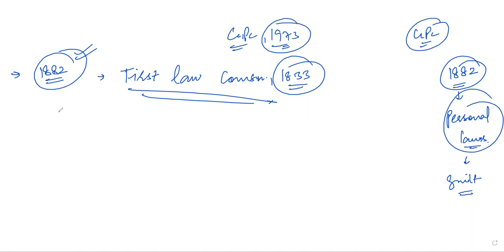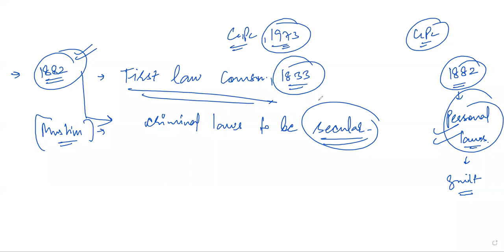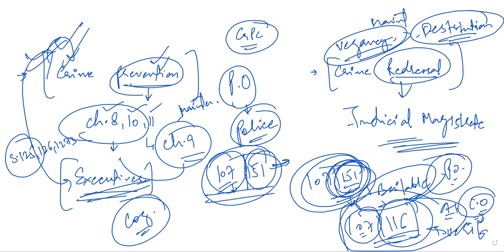JJC CrPC DEMO LECTURE ON 30TH OCT